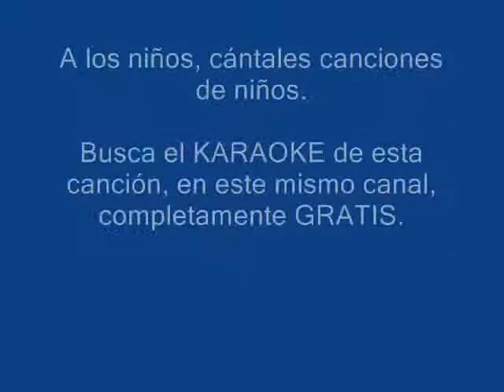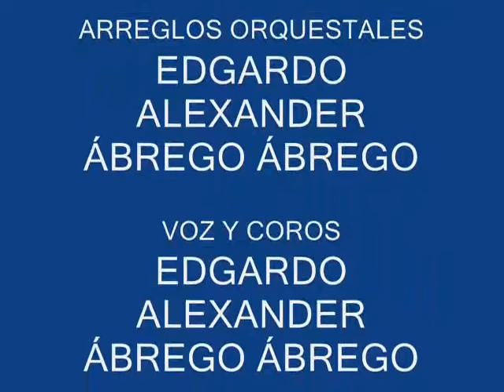RESPETO A LA MAESTRA MÚSICA INFANTIL